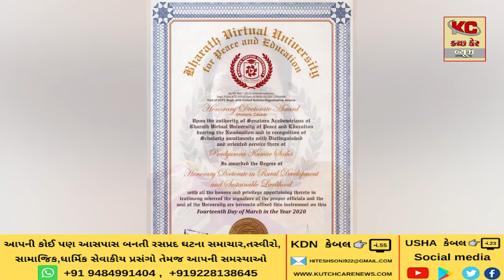પોરબંદરની દીકરીને પીએચ ડી ની ડિગ્રી એનાયત કરાઈ